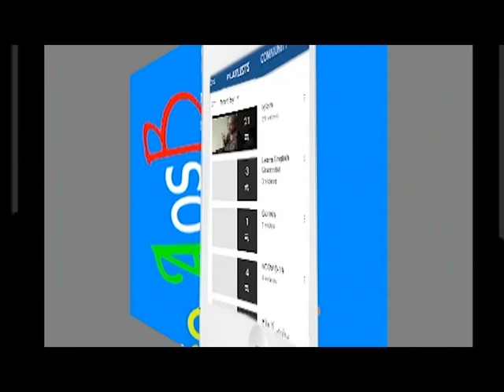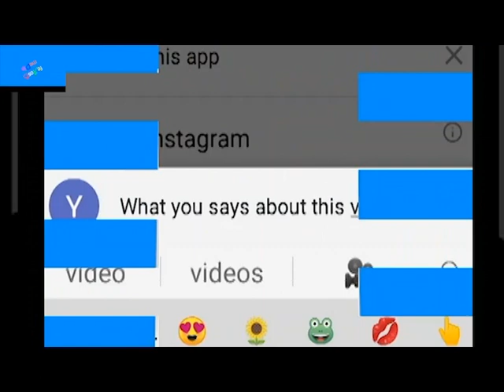Ameer e ahle sunnat Ilyas Attar Qadri Ka Bank Balance, Bank balance of Ilyas Qadri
Dawateislami KA bani ka Bank Balance